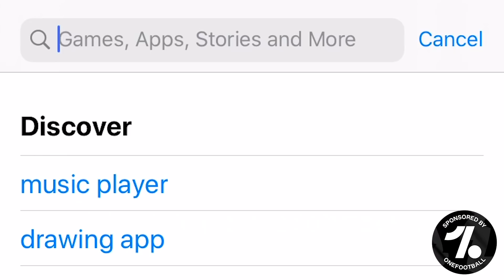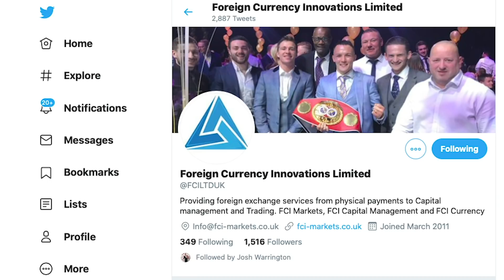GOAL REACTIONS!😱 Salah, Van Dijk, Bamford and more | LIVERPOOL 4-3 LEEDS | Premier League 2020/21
Liverpool 4-3 Leeds United, reactions to the 7 goal thriller at Anfield, a Premier League classic with goals from Mohamed Salah, Jack Harrison, Virgil Van Dijk, Patrick Bamford and Mateusz Klich!

Thanks to everyone below for some of the footage in this video!

FCI Markets

Use 'LUFC' when signing up.